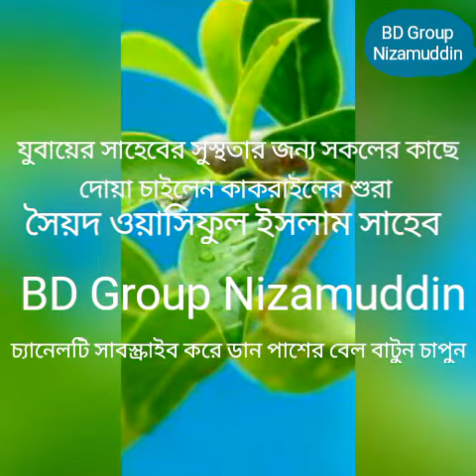অসুস্থ যুবায়ের সাহেবের সুস্থতার জন্য দোয়া চাইলেন সৈয়দ ওয়াসিফুল ইসলাম।